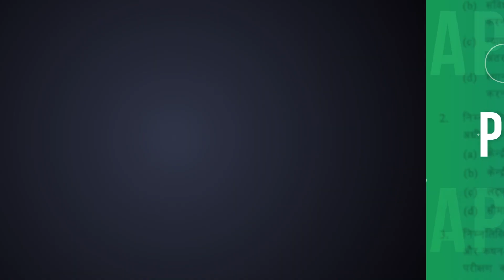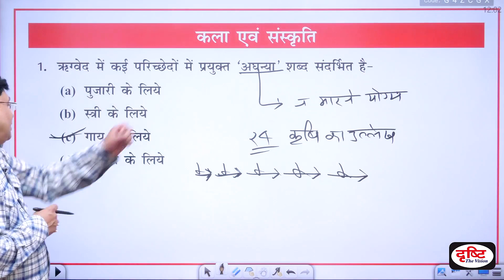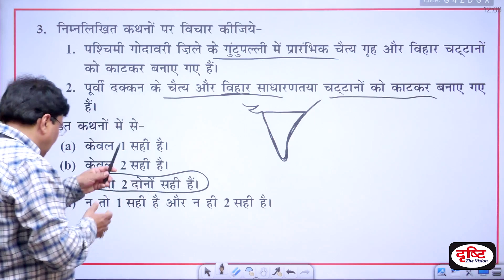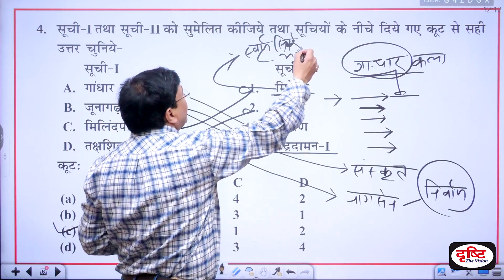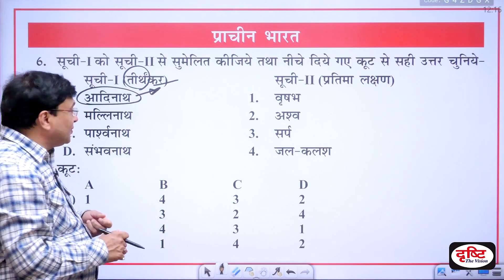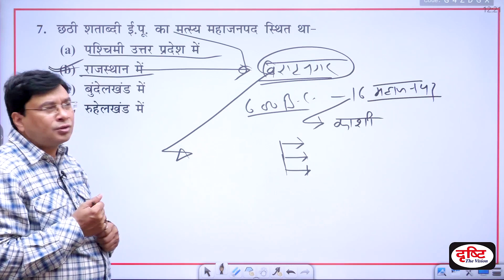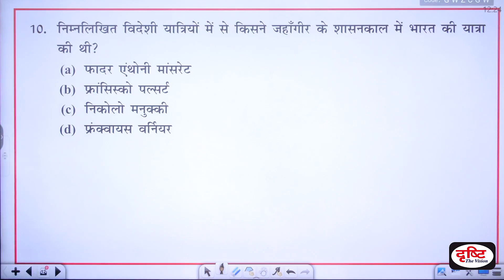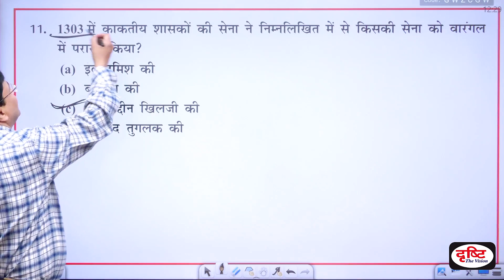UPPSC Pre 2017 History Paper Discussion - Part 01 | Drishti PCS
प्रिय व्यूअर्स,

इस वीडियो में उत्तर प्रदेश लोक सेवा आयोग (UPPSC) द्वारा आयोजित प्रारंभिक परीक्षा 2017 के इतिहास विषय के प्रश्नों की चर्चा की गई है। इससे आप इन प्रश्नों के सही उत्तर जान सकेंगे और प्रश्नों की प्रवृत्ति और प्रकृति भी समझने में आपको मदद मिलेगी।

धन्यवाद।

1. Videos by Dr. Vikas Divyakriti To

2. Concept Talk- By Dr. Vikas Divyakirti

6. To The Point- Special

8. UPSC PT Prelims Practice Quiz